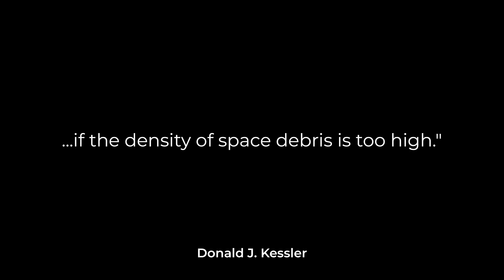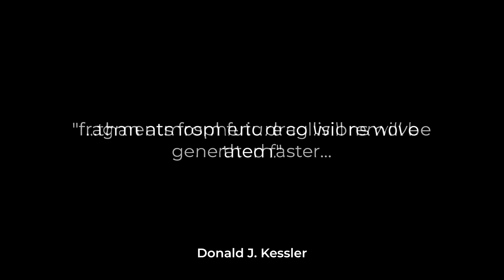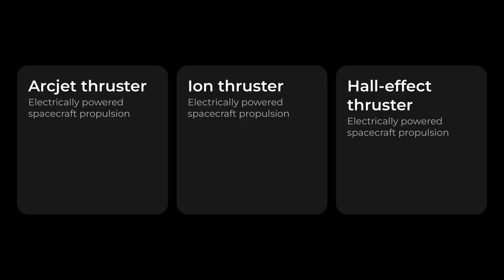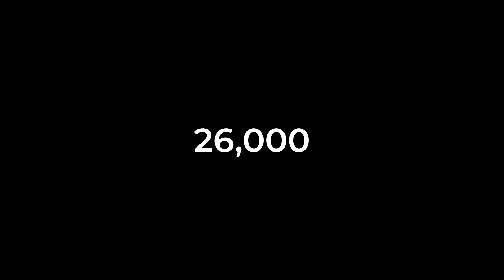How Satellites Don’t Collide in Space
There are more than 7,000 satellites orbiting our planet. How do they avoid each other and not crash? In this video, I talk about engineering features in satellites that help them to maneuver in space.

Timestamps:
0:00 — Intro
0:14 — Are there too many space objects in orbit?
1:56 — How are space objects tracked?
2:52 — How to perform a collision avoidance maneuver?
5:45 — Sometimes crashes are still unavoidable

Created by Valentin Shevtsov.